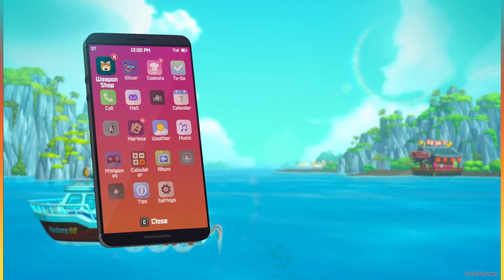Dave the Diver Part 5 - The Flash Really Sucked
It's such a sad fact that superhero movies have really just gotten bad the last few years...